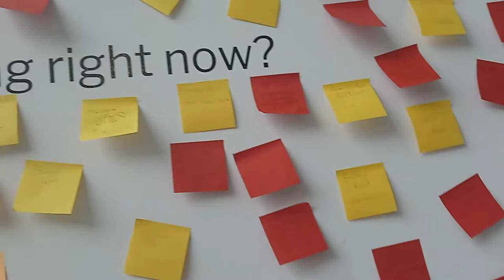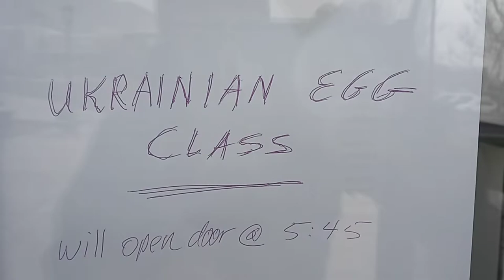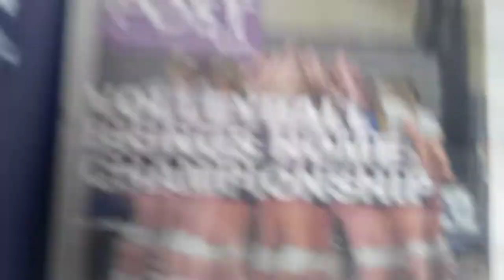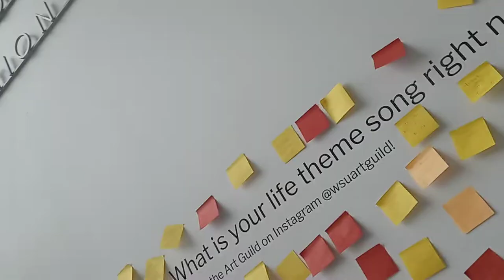EUROPE NUCLEAR DISASTER MARCH 7 2021 Belarusian NPP RUSSIAN VVER 1200 generation III LOST COOLANT;;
kevin D. blanch HISTORIC PhD YOUR NEW & IMPROVED Improvisation NUCLEAR ENERGY ELECTRIC FUNREAL the NEW LIPSTICK ON A NUCLEAR PIG CHERNOBYL kevin d. blanch HISTORIC ONGOING PhD "more advanced and able to boost economic performance thanks to the innovative Gen 3+ power unit. Belarus has become the first country (besides Russia) to use this type of reactor.Jan 16, 2021. "Rosatom subsidiary Atomenergomash is the supplier of key equipment for the nuclear island for the Belarusian NPP. Its fuel assemblies were manufactured by TVEL at the Novosibirsk Chemical Concentrates Plant, with enrichment level of between 1.3% and 4.4%." "On 7 March, Belarusian Telegram channels reported a breakdown of the cooling system at the Astravyets nuclear plant located some 50 kilometres from Vilnius. Lithuanian officials turned to their Belarusian counterparts for more information.
“In the middle of the day, those stations were disconnected from the network,” Julius Žiliukas, head of Lithuania’s Radiology Security Centre, told LRT TV.
“We can’t say what the problem was, we don’t know, but the stations were switched back on later and showed a normal radiation background, as always,” said Žiliukas. This is the first time there has been such an incident with monitoring.
"On March 25, the first power unit of the Belarusian NPP was disconnected from the power system again. Authorities say it's planned. But this is the fourth time in March!
Do you know how many times since November the Belarusian NPP was turned off and turned on? Euroradio counted:
■ November 3-the first power unit of the Belarusian NPP was first included in the power system of Belarus;
■ November 10th - off.
■ November 19-included;
■ December 3th - Disabled.
■ December 21-included;
■ January 16-disconnected.
■ January 21-included;
■ February 20-Disabled.
■ March 8-included;
■ March 9-disconnected.

There are three VVER-1200 units in operation in Russia - Novovoronezh II units 1 and 2, and Leningrad II unit 1.